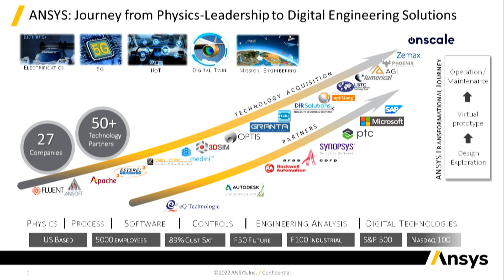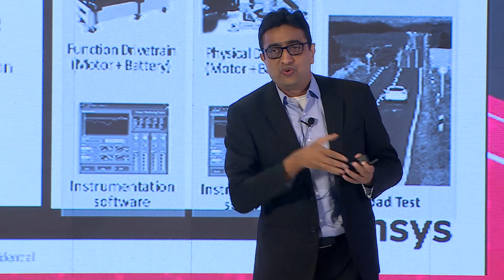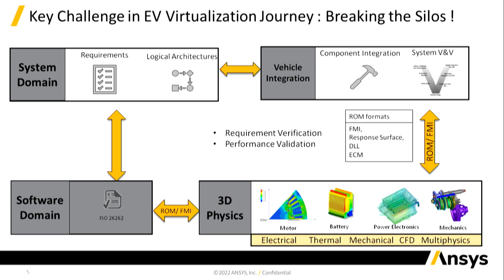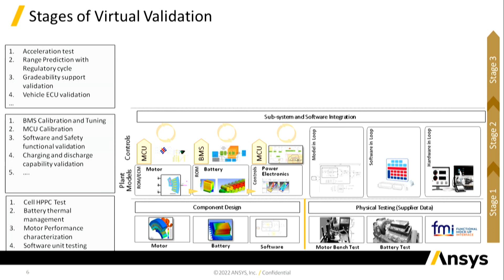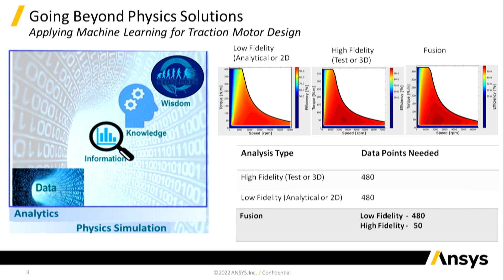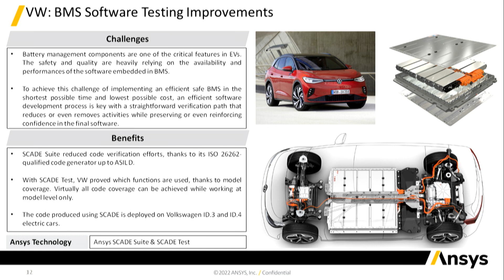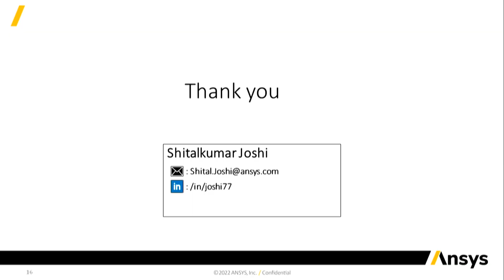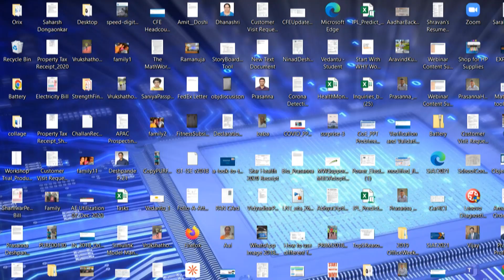Presentation on Journey of EV Virtualization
The session was led by Shitalkumar Joshi, Technical Director, Electrical & Electronics, Ansys at the ETAutoTech Summit 2022.  This session is a Brand Connect Initiative.